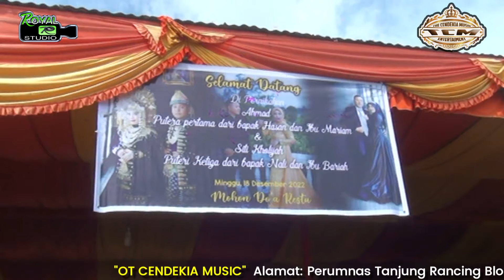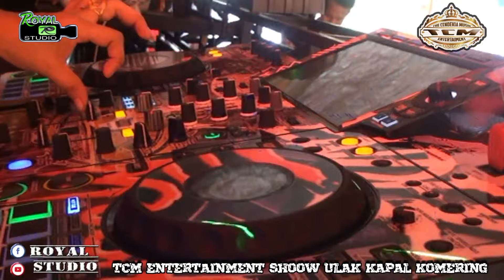DJ HITS .. RUNTAH X JANDO RAMBUT PIRANG .. OT CENDEKIA ULAK KAPAL KOMERING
Spcial Perform
DJ Yuldakey BPM

OT CENDEKIA With Royal Studio
Live Shoow Ulak Kapal Komering
18 Desember 2022